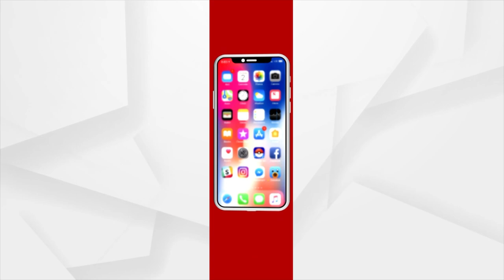Surya Narayan Patro resigns from the post of Odisha Legislative Assembly Speaker